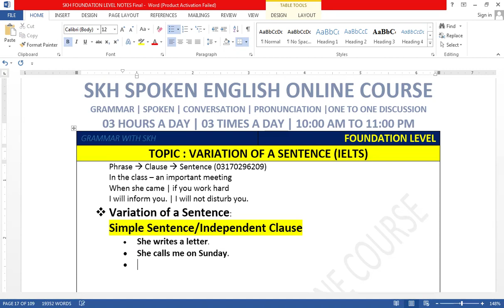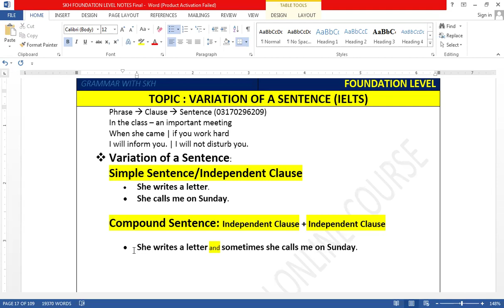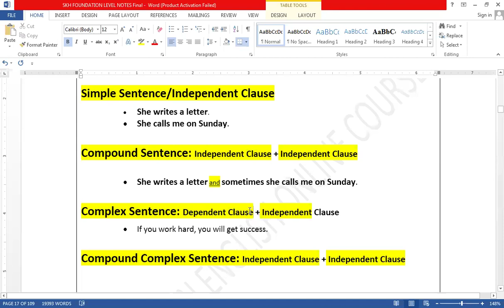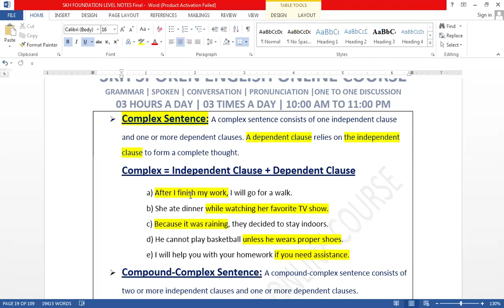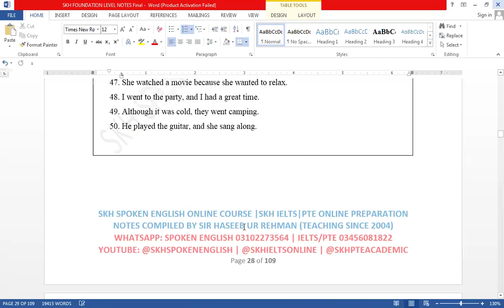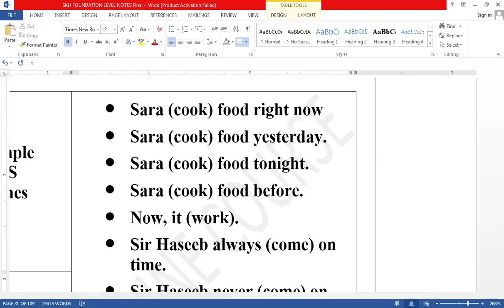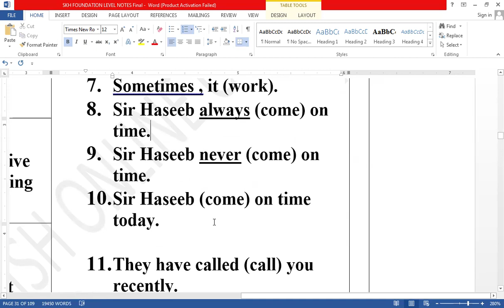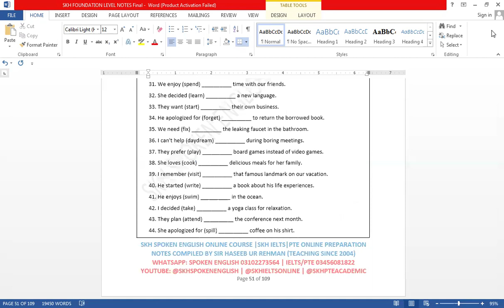Variation Of A Sentence | Spoken English Online Course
Simple-Compound-Complex & Compound Complex
SKH KIDS SPOKEN ENGLISH ONLINE COURSE